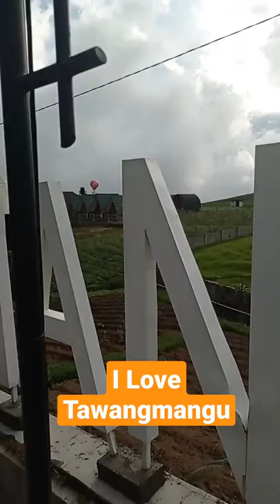I Love Tawangmangu....